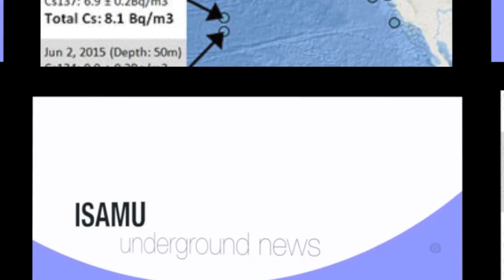Record levels of Fukushima radiation detected off West Coast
Record levels of Fukushima radiation detected off West Coast — Massive plume stretches for more than 1,000 miles — Reuters: Contamination is spreading off U.S. shores — Radioactive cesium reaches 11 Bq/m3 at multiple locations.

Dec 3, 2015 (emphasis added): Higher levels of Fukushima cesium detected offshore — Scientists monitoring the spread of radiation in the ocean from the Fukushima nuclear accident report finding an increased number of sites off the US West Coast showing signs of contamination from Fukushima. This includes the highest detected level to date from a sample collected about 1,600 miles west of San Francisco. The level of radioactive cesium isotopes in the sample, 11 Becquerel’s per cubic meter… is 50 percent higher than other samples collected along the West Coast so far… Working with Japanese colleagues, [Ken Buesseler, a WHOI marine radiochemist] also continues to independently monitor the ongoing leaks from Fukushima Dai-ichi by collecting samples… During his most recent trip this October they collected samples of ocean water, marine organisms, seafloor sediment and groundwater along the coast near the reactors. Buesseler says the levels of radioactivity off Fukushima remain elevated – some 10 to 100 times higher than off the US West Coast today, and he is working with colleagues at WHOI to try to determine how much radioactive material is still being released to the ocean each day.

Ken Buesseler, WHOI: “These new data are important for two reasons… the changing values underscore the need to more closely monitor contamination levels across the Pacific. Second, these long-lived radioisotopes will serve as markers for years to come for scientists studying ocean currents and mixing in coastal and offshore waters… [F]inding values that are still elevated off Fukushima confirms that there is continued release from the plant.”

Statesman Journal, Dec 3, 2015: Higher levels of Fukushima radiation detected off West Coast — Higher levels of radiation from Japan’s 2011 Fukushima nuclear accident are showing up in the ocean off the west coast of North America, scientists from the Woods Hole Oceanographic Institution reported today. And an increased number of sampling sites are showing signs of contamination… This year, Buesseler has added about 110 new sample results to 135 already on the project’s web site. They include the highest detected level to date, from a sample collected about 1,600 miles west of San Francisco.